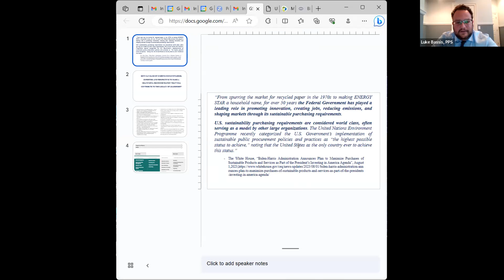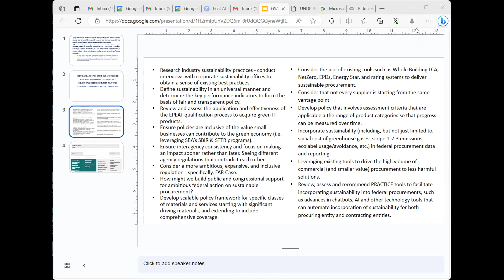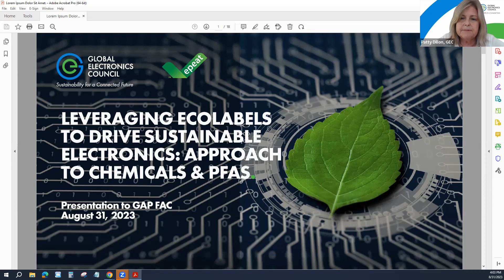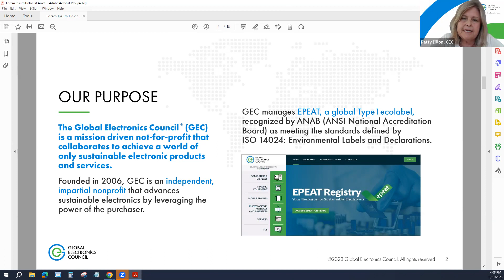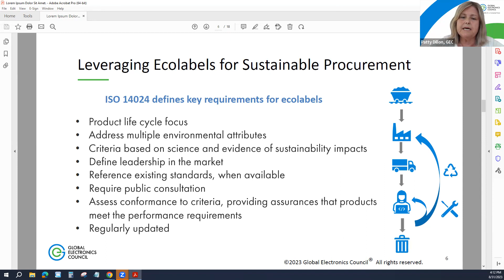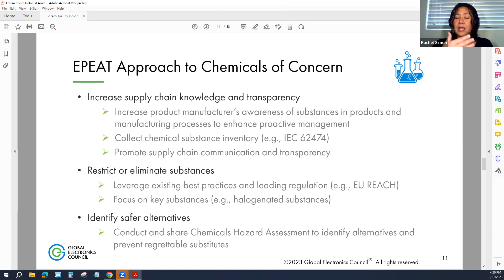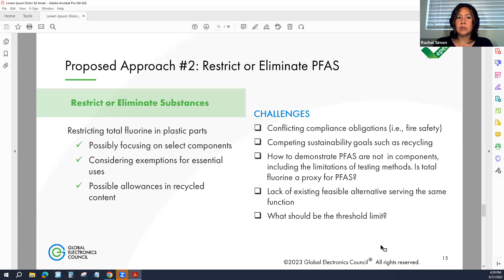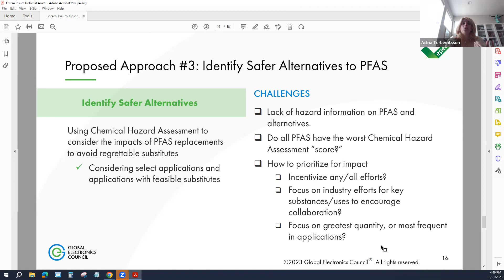GAP FAC Policy & Practice Subcommittee Meeting - 8/31/23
The Policy and Practice Subcommittee will focus on procurement policy that supports robust climate and sustainability action. This group will focus on regulatory, policy, and process changes required to embed climate and sustainability considerations in Federal acquisitions.